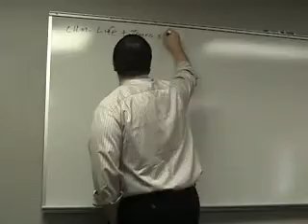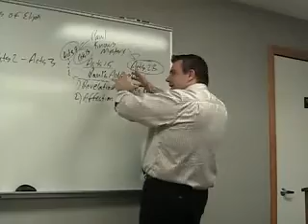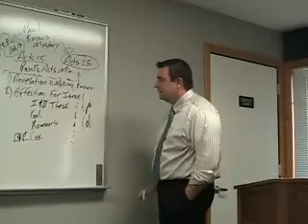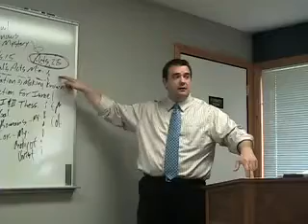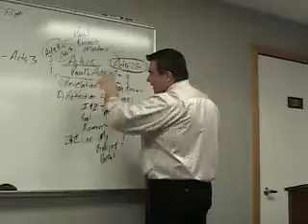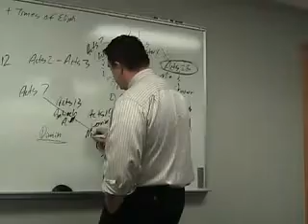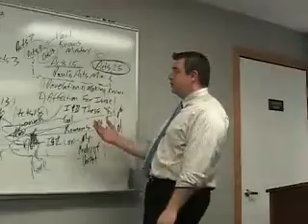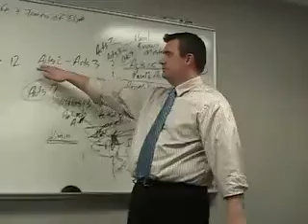Grace History Project Lesson 66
Church History Grace  Life Believers